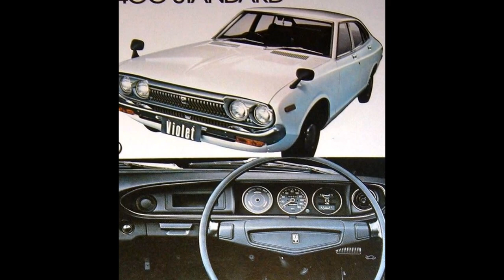日産ヘリテージコレクション① 日産座間工場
日産ヘリテージコレクションへ行ってきました。かつては乗っていた車や名車、幻の車、イベントカー、レースカー,プリンス時代の車、まだ見た事が無かった戦前の車などと出会えました。総勢３5０台ここは宝の山　また行きたいなぁ💛　とりあえずはこの写真が宝物なのです(*^^)v